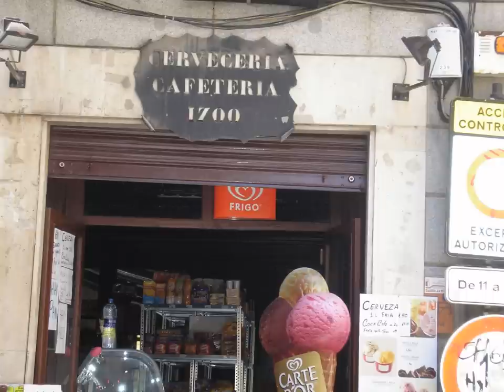Madrid - Spain Trip - 2008